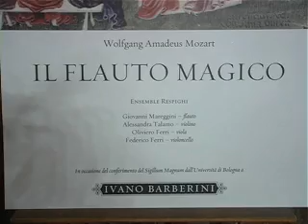Video di sintesi della consegna del Sigillum a Barberini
Video di sintesi della consegna del Sigillum Magnum a Ivano Barberini